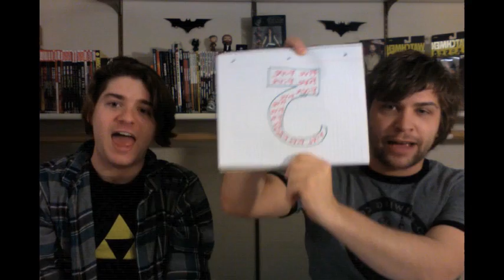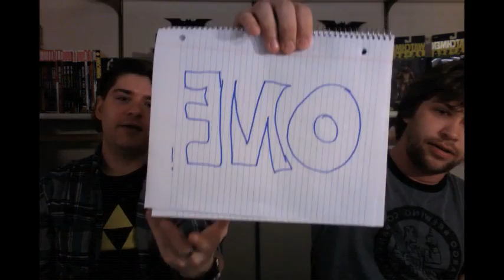Top 5 Best Movies of 2015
Mark and Billy tell you what movies they thought were the best of the year of 2015. What Movies do you think were the best?